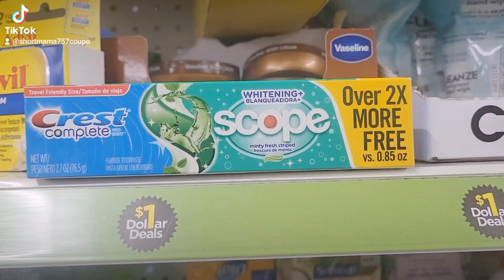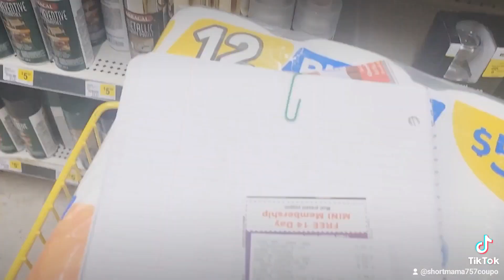DOLLAR GENERAL ALL DIGITAL $5 DEALS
IF YOU DON'T HAVE IBOTTA HERE'S MY LINK JOIN MY TEAM

PLEASE JOIN MY TEAM WHEN YOU USED MY LINK YOU WILL GET UP TO 35% DISCOUNTS ON CERTAIN STORES, IF YOU DOWNLOAD THE APP WITHOUT CLICKING ON MY LINK, YOU WON'T GET ANY OF THESE SPECIAL HIGH DISCOUNTS FLUZ APP